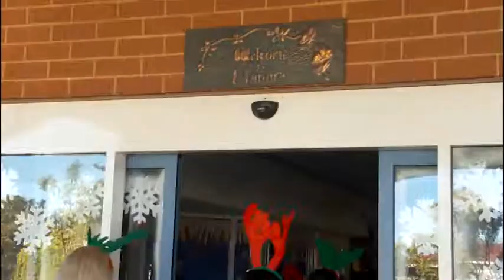Just Property Management Christmas Hamper Delivery Tour 2011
The team from Just Property Management in Bunbury visited Elanora Villas to sing Christmas Carols and then visited their rental tenants who could do with a hand by dropping off some great hampers and singing a Chrissie tune or two, nice work team.